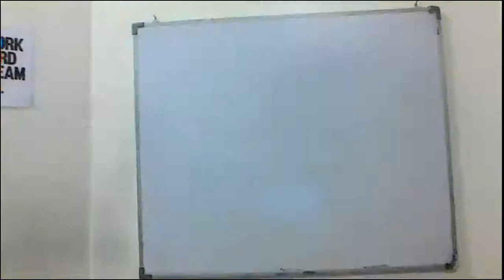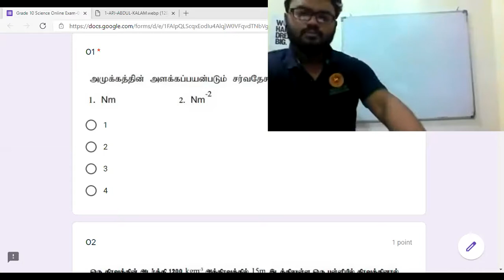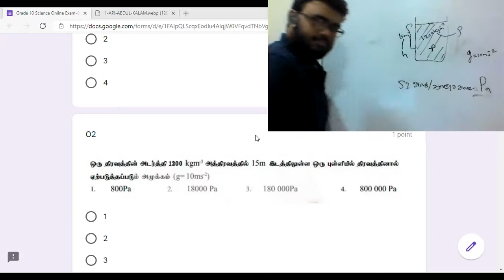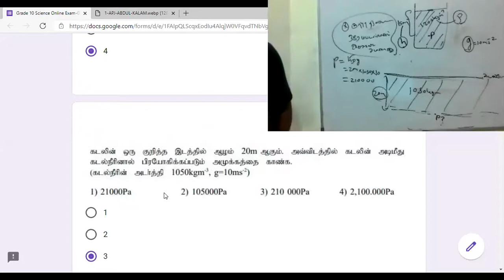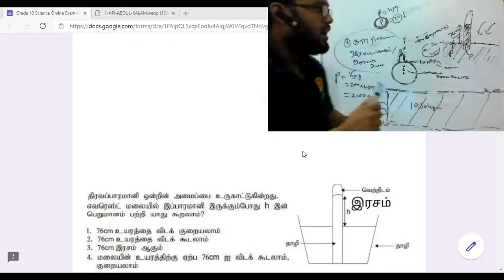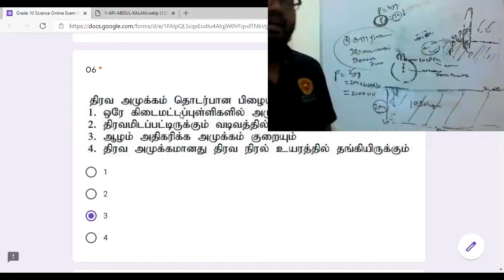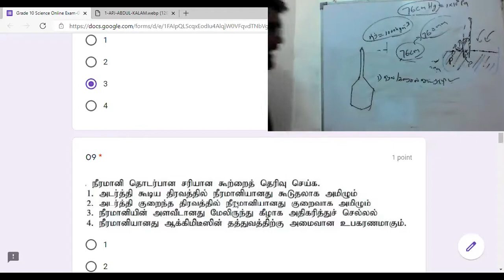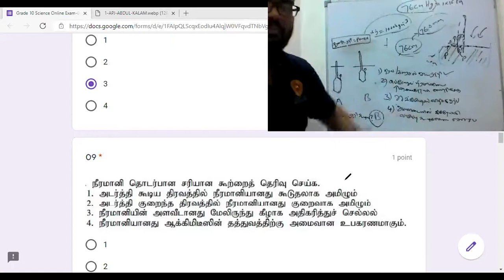GRADE 10 OLEVEL SCIENCE TAMIL MEDIUM ZOOM CLASS | Liquid Pressure, Archimedes Law In Tamil